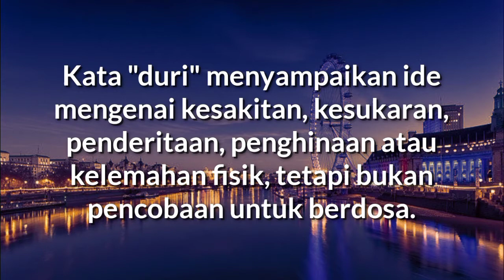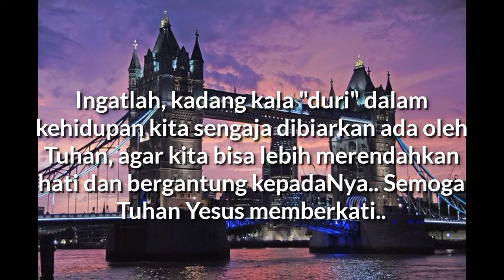"Duri Dalam Daging" - 2Korintus 12:7 - Renungan Harian Inspirasi (Daily RISE Video)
30 September 2020

"Duri Dalam Daging"

2Korintus 12:7 - Dan supaya aku jangan meninggikan diri karena penyataan-penyataan yang luar biasa itu, maka aku diberi suatu duri di dalam dagingku, yaitu seorang utusan Iblis untuk menggocoh aku, supaya aku jangan meninggikan diri.

Kata "duri" menyampaikan ide mengenai kesakitan, kesukaran, penderitaan, penghinaan atau kelemahan fisik, tetapi bukan pencobaan untuk berdosa (Gal 4:13-14).

• "Duri" Paulus tidak diterangkan artinya, sehingga semua yang mempunyai "duri" boleh dengan cepat menerapkan pelajaran rohani dari bagian ini pada diri sendiri.

• Duri Paulus dihubungkan dengan kegiatan roh jahat atau berasal dari roh jahat, yang diizinkan namun dibatasi oleh Tuhan (Ayub 2:1 dst.).

• Pada saat yang sama, duri Paulus diberikan untuk mencegah dia menjadi sombong atas penyataan-penyataan yang telah dia terima (ayat 1-4).

• Duri Paulus membuat dia lebih bergantung pada kasih karunia ilahi (ayat 9; Ibr 12:10).

Ingatlah, kadang kala "duri" dalam kehidupan kita sengaja dibiarkan ada oleh Tuhan, agar kita bisa lebih merendahkan hati dan bergantung kepadaNya.. Semoga Tuhan Yesus memberkati..

Remember, sometimes "thorns" in our lives are deliberately allowed to exist by GOD, so that we can be more humble and depend on Him.. May GOD bless us all🙏😇